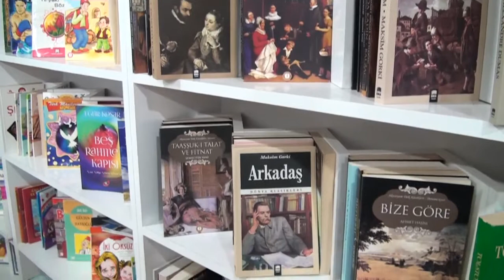ÜNLÜ KIRTASİYE - MURATPAŞA/ANTALYA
Okul ve ofis ihtiyaçlarımızı A’dan Z’ye temin edebileceğimiz bir işletmeye Kobi Özel olarak konuk olduk.